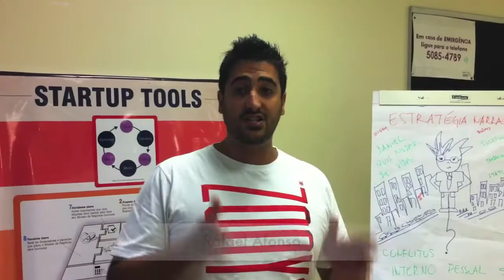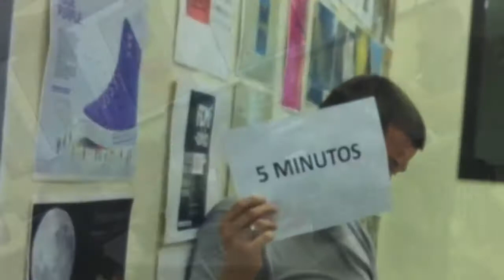Laboratório de Startups - Centro de Inovação e Criatividade da ESPM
Vídeo registro da 1a Turma do Laboratório de Startups do CIC-ESPM.

Próximas turmas: Extensivo 10/04 a 12/06/2013
Intensivo De 17 a 22/06/2013
Onde: CIC-ESPM São Paulo

Tenha uma vivência de como estruturar e viabilizar ideias inovadoras, conhecendo práticas que reduzem a incerteza e aumentam a chance de sucesso no planejamento e operação de novos negócios, uma experiência prática de cocriação e de empreendedorismo inovador.

Edição e produção - Gustavo Santi pelo Laboratorium.